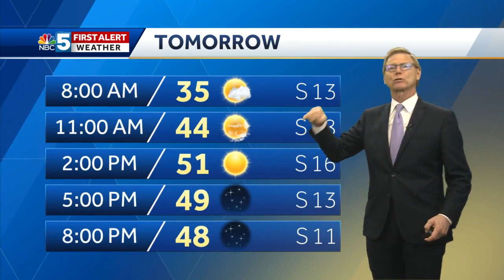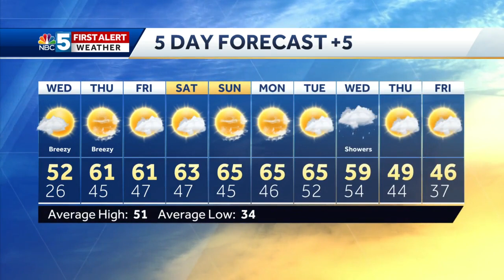Video: Tom Messner says we'll warm up a bunch. 11.3.20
Temperatures will be in the 60s by Thursday